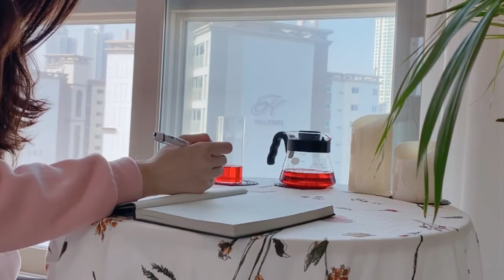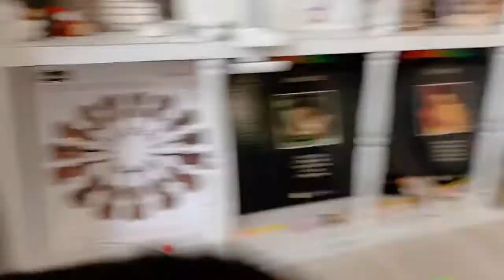프리랜서는 집에서 어떻게 일을 할까?ㅣ고양이와 함께하는 웹소설 작가 브이로그ㅣ청소하고 고양이와 놀고 밥해 먹고 일하는 일상ㅣVLOG_02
오늘은 그래도 열심히 일했습니다.
영상 만든 것 빼고...
아, 진짜 마감해야지.